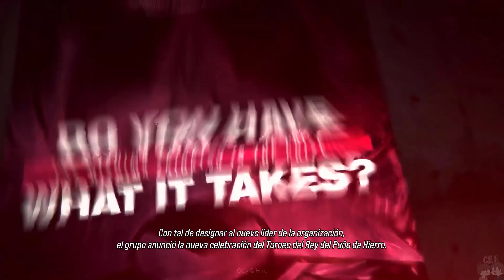Episodio de personaje Kazuya Mishima - Tekken 8 en español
Después de conquistar el mundo, viene el documental que intenta explicar quien eres tú, Kazuya Mishima.